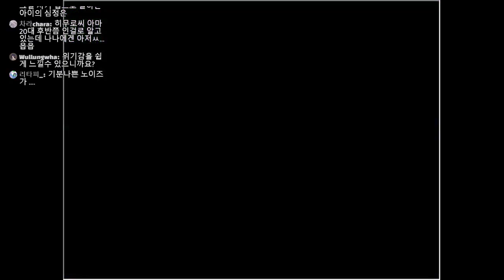[다규] 괴이증후군 2 #2-1 특무과, 괴이 박멸 캠페인 실시!! 괴이를 박멸하라?!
괴이증후군 2                                                제작: 나오 / 번역: 다크루인
공포 / 쯔꾸르 / 어드벤처

오늘의 썸네일: 제작-다규 / 팬아트: 미유님

게임 신청은?